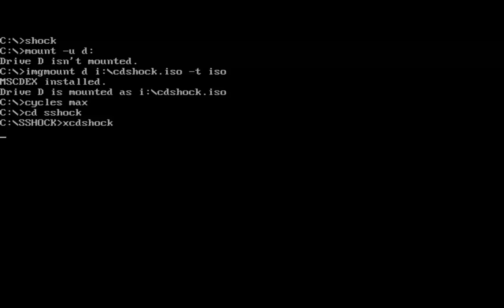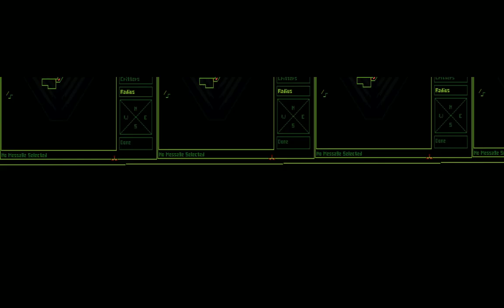System Shock CD (PC/DOS) "Level-2 Research" 1994, Looking Glass, ORIGIN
System Shock "Level-2 The Research Laboratories, Science Level" This play is from System Shock Enhanced CD version updated with mouselook/key mapping/high resolution mod (Xcdshock for DOS)
System Shock is a 1994 first-person action-adventure video game developed by Looking Glass Technologies and published by Origin Systems. It was directed by Doug Church with Warren Spector serving as producer. The game is set aboard a space station in a cyberpunk vision of the year 2072. Assuming the role of a nameless hacker, the player attempts to hinder the plans of a malevolent artificial intelligence called SHODAN.

System Shock's 3D engine, physics simulation and complex gameplay have been cited as both innovative and influential. The developers sought to build on the emergent gameplay and immersive environments of their previous games, Ultima Underworld: The Stygian Abyss and Ultima Underworld II: Labyrinth of Worlds, by streamlining their mechanics into a more "integrated whole".

Critics praised System Shock and hailed it as a major breakthrough in its genre. It was later placed on multiple hall of fame lists. The game was a moderate commercial success, with sales exceeding 170,000 copies, but Looking Glass ultimately lost money on the project. A sequel, System Shock 2, was released by Looking Glass Studios and offshoot developer Irrational Games in 1999. The 2000 game Deus Ex (also produced by Spector) and the 2007 game BioShock are spiritual successors to the two games. A remade version of the original game by Night Dive Studios is scheduled for release in 2020.